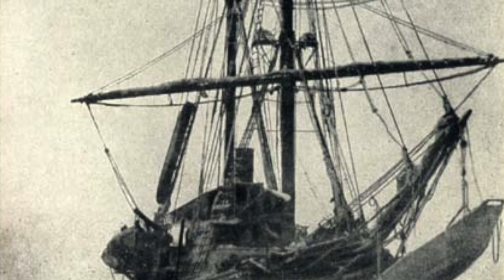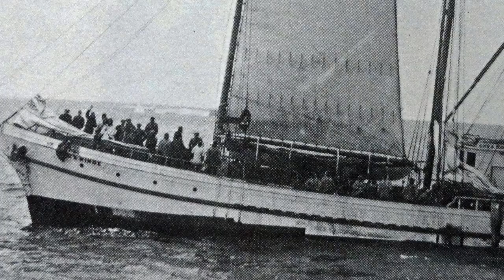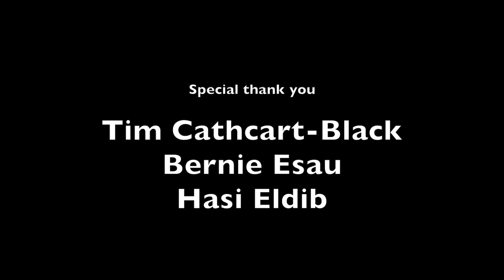The Last Voyage of The Karluk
Produced by Carleton University's documentary history students (Aaron Goldstein, Brandon Kassis, Vilma Ccopa and Yuko Inoue)